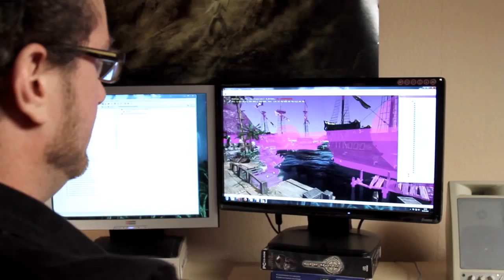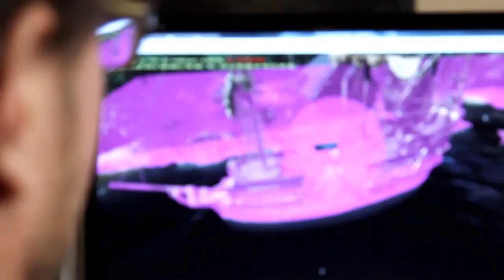Risen 2 - Making Of: Episode 4